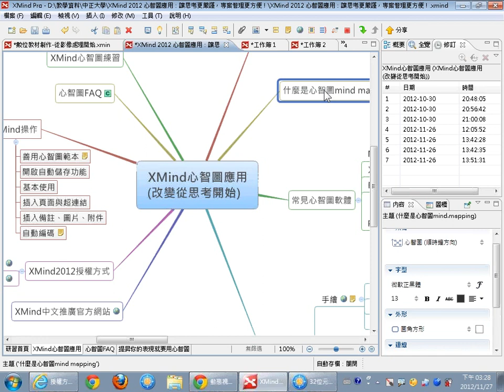10快速變更多個主題文字的大小、顏色 等設定